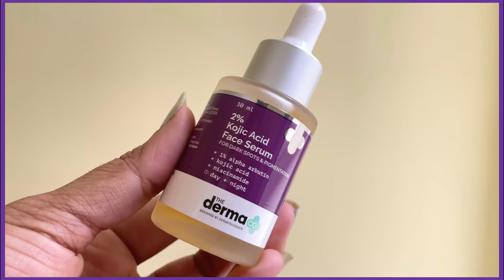HOLI outfit haul under 500 ft.Amazon | Kurti & Tops haul Amazon | holi 2022 outfit ideas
HOLI outfit haul under 500 ft.Amazon . Kurti & Tops haul Amazon . holi outfit ideas that include amazon haul kurtis , juttis, dupatta, tops under 500 .

Products:
White kurti
Multicoloured dupatta
White frill full sleeves top
Sleeveless top
Tie die tshirt
Green shrug

Copyright:
Everything in this video is created by me (Tanisha Rathod) unless otherwise stated. Please do not use any Pictures or video without my knowledge .